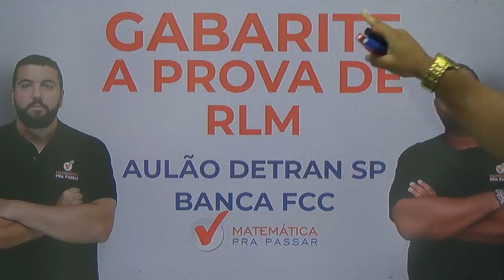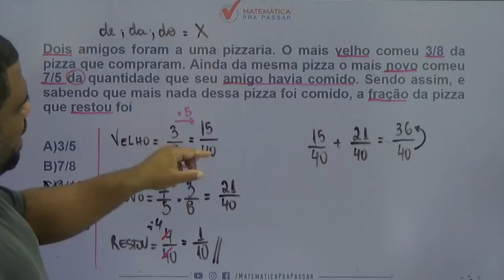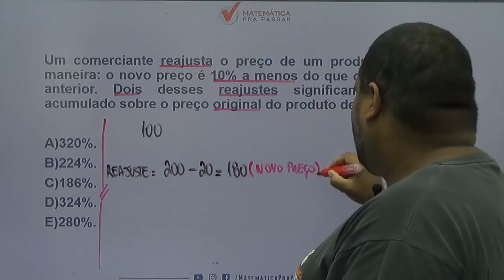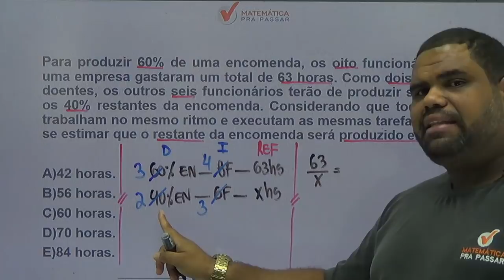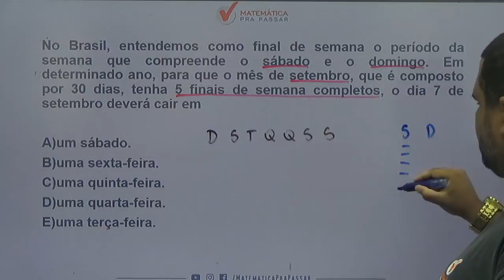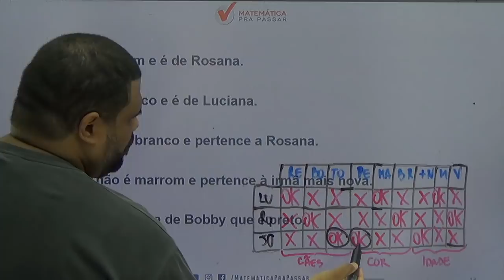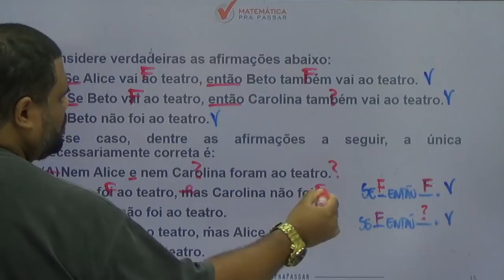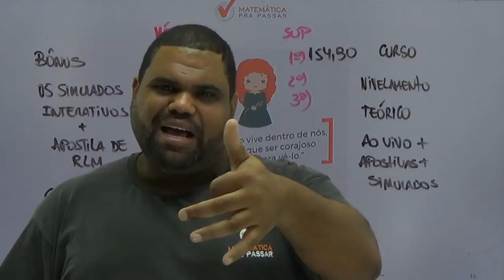CONCURSO DETRAN SP :GABARITE A PROVA DE RLM DO DETRAN SP . [2019]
Nesse aulão nosso professor,MARCÃO, ensina todos os MACETES para você detonar na prova de RLM DO DETRAN SP com o MÉTODO MPP, para transformar a história da sua vida na matemática.